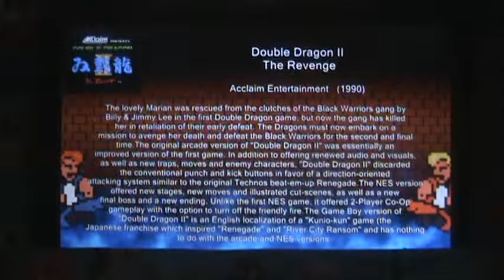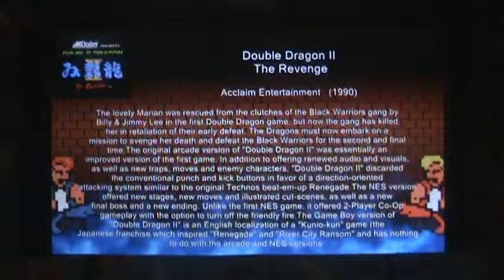iMagic - In-Game Images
This is a video showing off the iMagic image rotation, including the new Info Screen I put together. You can select from game-specific images or one static image to overlay the background for the slide. You can also add your own custom description if you choose to, or you can take advantage of GameEx's database features.